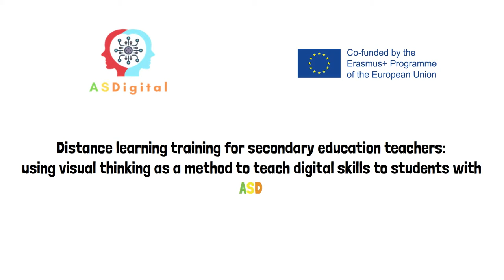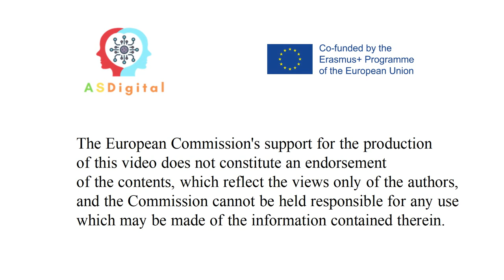Plan actions during rest times. ASDigital Project.